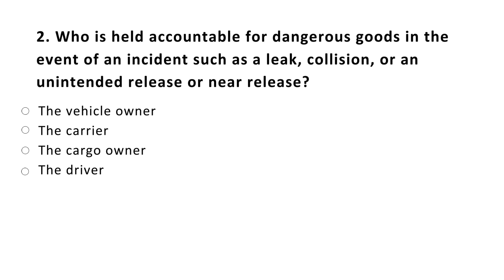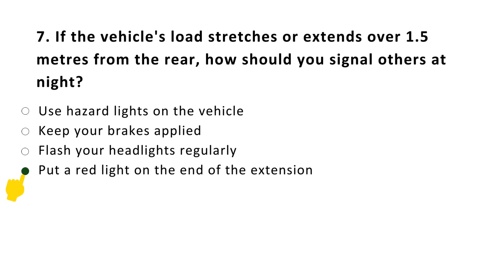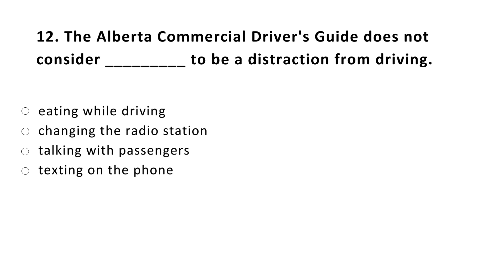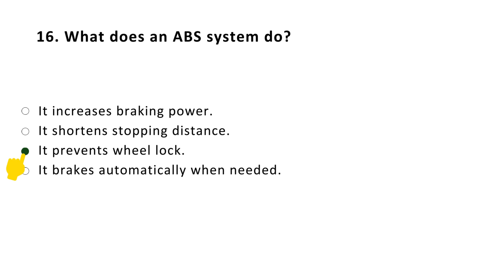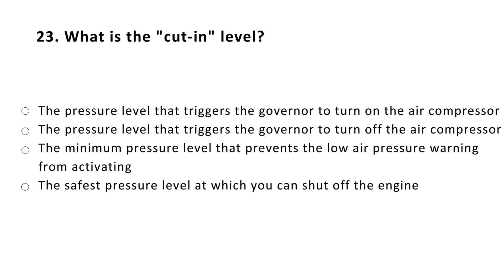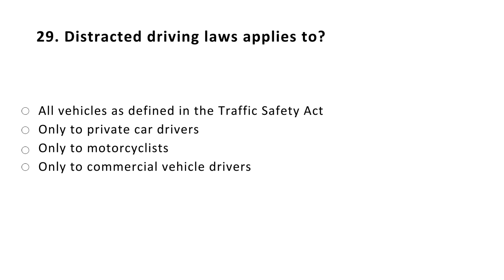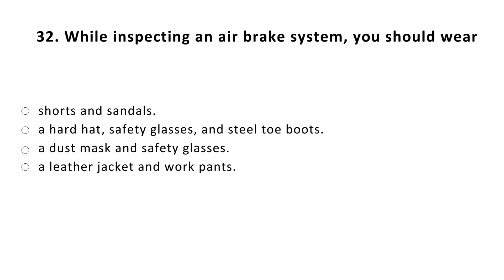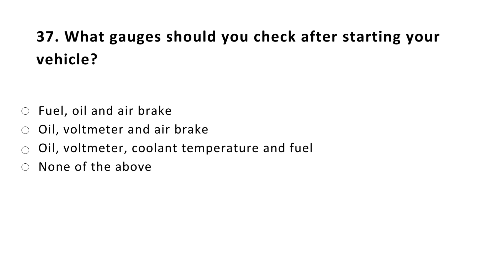Class 1 Knowledge Test Alberta - 3 | Practice Questions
If you're preparing to drive commercial vehicles, including trucks and tractor-trailers, our channel provides a comprehensive collection of practice questions, in-depth explanations, and expert tips to help you pass your test with confidence. Our easy-to-understand videos are designed to guide you through every aspect of the test, ensuring you're fully prepared to start your career in commercial driving.